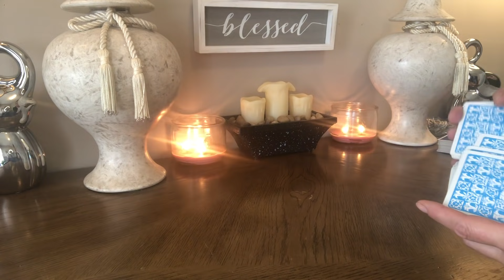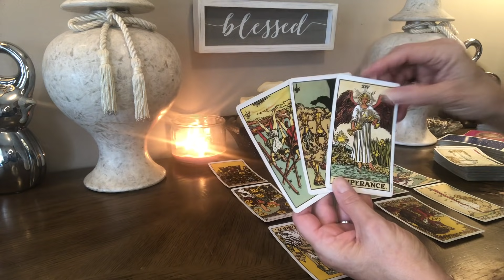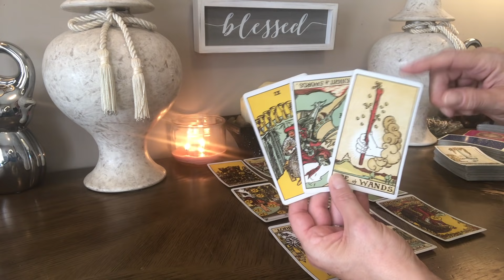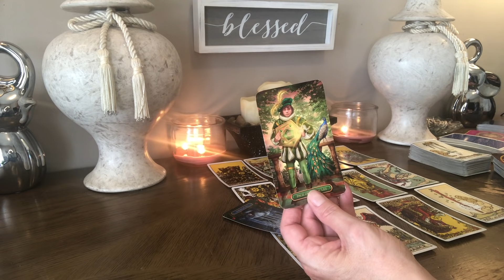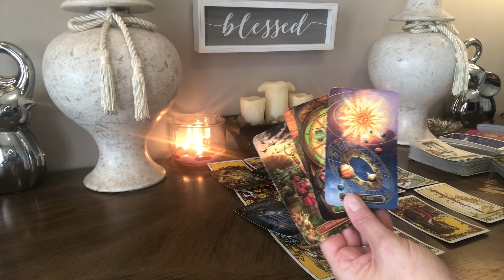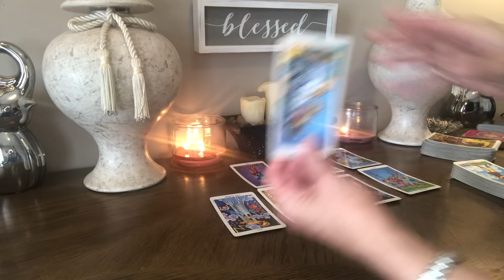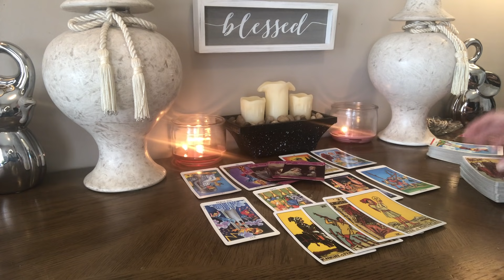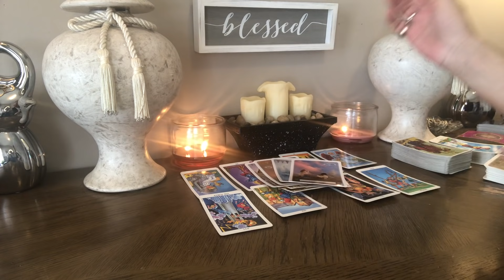❤️CAPRICORN~”TRUST THAT WHAT YOU WANT IS ALREADY YOURS” August 2021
⭐️Personal Readings⭐️

20mins  $55 US
40mins  $77 US
60mins  $99 US